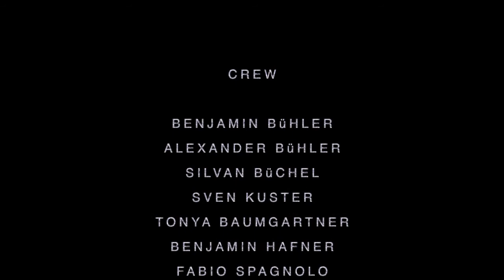JNW Snowboardweekend 2012